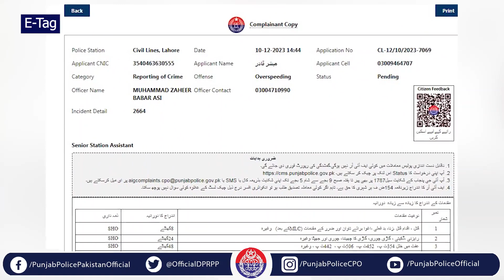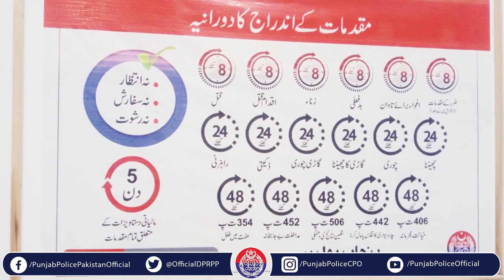IGP Message about QR Feedback System with Addl IG Kamran Khan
آئی جی پنجاب ڈاکٹر عثمان انور کا عوام کو انصاف کی فوری فراہمی کے لیے ایک اور احسن اقدام۔۔۔
اب تھانہ میں دی گئی ہر درخواست پر E-tag لگایا جائے گا اور دئیے گئے ٹائم فریم کے اندر ایف آئی آر کا اندراج یقینی بنایا جائے گا۔
" ہر دراخوست پر QR کوڈ ایشو ہوں گا، جس پر لوگ فیڈ بیک دیں سکے گئے،  اگر کسی شخص کی درخواست تھانہ میں E-tag کے بغیر رکھی یا لوگوں کی خدمت نہ کی تو آپ کی محکمہ میں کوئی جگہ نہیں" آئی جی پنجاب ڈاکٹر عثمان انور نے محکمہ کے ملازمان و افسران کو سخت تنبیہ کردی۔
شہری اس حوالے سے آئی جی پنجاب کمپلینٹ سیل 1787 پر شکایت بھی درج کرواسکتے ہیں۔
 اس نظام کی کیا افادیت ہے جانئیے آئی جی پنجاب ڈاکٹر عثمان اور ایڈیشنل آئی جی انٹرنل اکاونٹیبیلٹی محمد کامران خان کے اس ویڈیو پیغام میں: